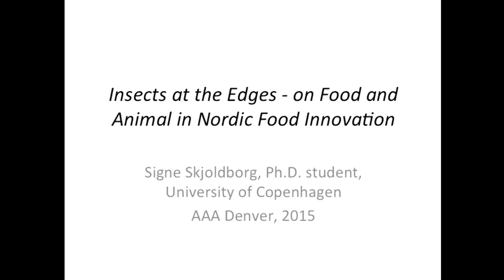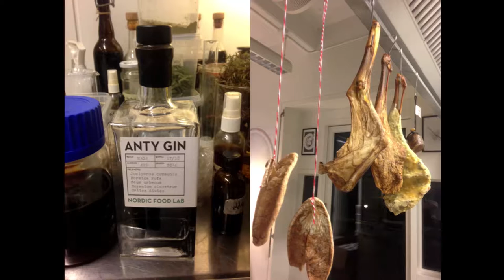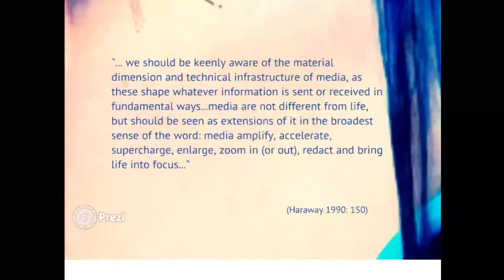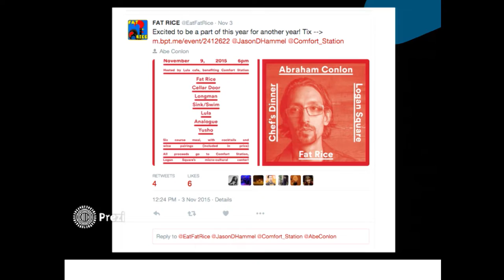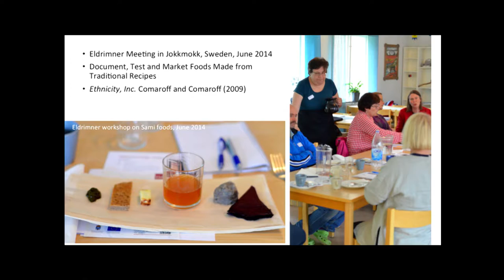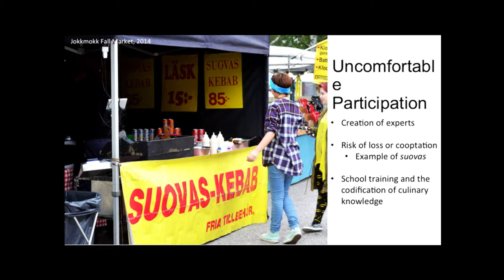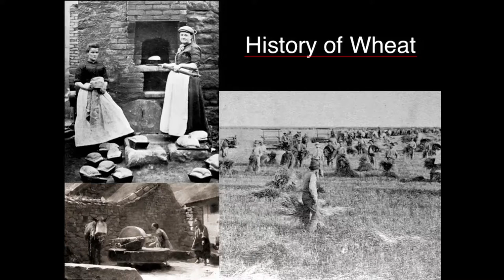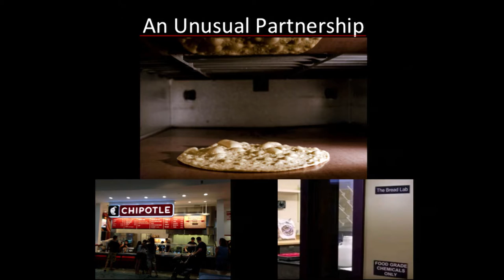2015 AAA Session: CHEFS, CUISINE AND CONVERGENCE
Contemporary work in the food industry continually seeks to make the strange familiar and the familiar strange, and food innovators have been particularly effective in transforming contemporary notions of edibility, deliciousness, nutrition and authenticity. Chefs, for example, combine the need for both scientific artistry and artistic innovation and may cultivate a celebrity status that carries their influence beyond the kitchen and into the scientific, media, and business worlds. Food scientists, on the other, may work at the interstices of melding food preferences with the challenges facing contemporary food production. The cultural influences of these food innovators go far beyond their brick and mortar establishment to screens and airwaves across the mediascape. While anthropologists have long discussed the important connections between the realms of food, media, science, and culture, research documenting the contemporary relationships between these fields is scarce. This panel examines contemporary culinary worlds and the food innovators that inhabit them with a focus on the role media, science, and technology play in individual and corporate production cultures. We ask: who are the players in the new creative class most responsible for generating, maintaining or altering food culture and what is the extent of their impact? How do their understandings of taste, edibility, nutrition, ecology and authenticity play a role in their transformation of specific cuisines? To what extent do the paths of chefs and other food innovators from food science and the media cross and with what results? These papers explore contemporary culinary culture, focusing on the individuals and/or groups whose perspectives are structuring the discourse and future of food culture today.